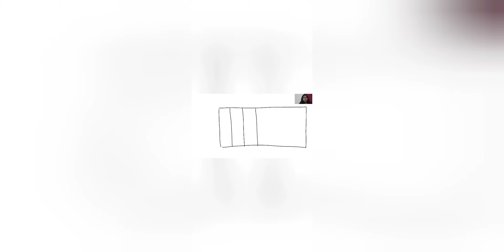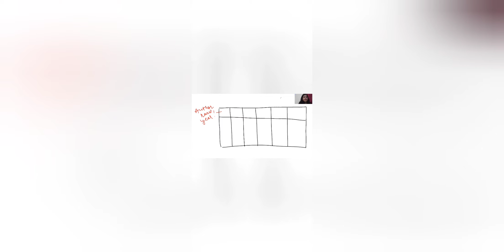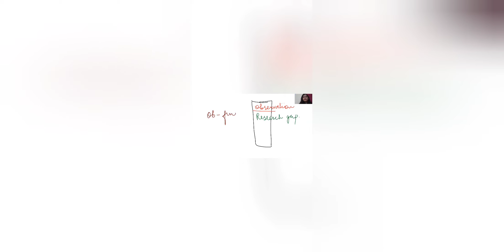How to do & write Literature Review in Tabular Form |PhD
This video is based on how to do and write the literature review in tabular manner.